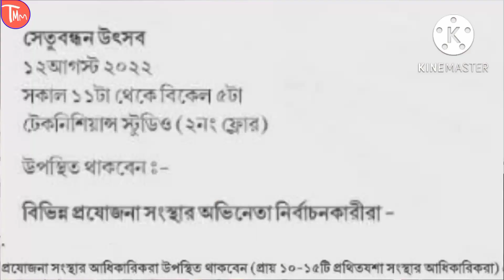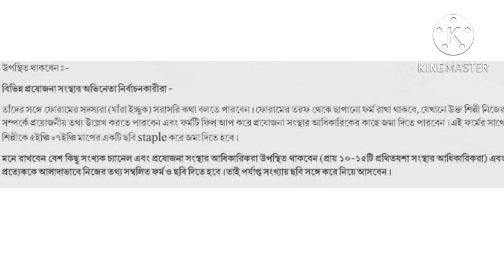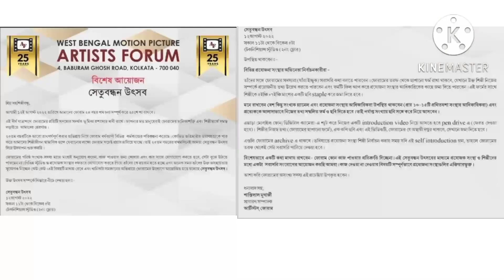Audition Update।Opportunity for new Actor।Acting audition kolkata।Audition।অভিনয় শিক্ষা।[Acting]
This channel named The Movie Maker is maintained by Achyut Dutta ( scriptwriter,Movie Reviewer & filmmaker )

Questions asked in acting audition
ফিল্ম স্টুডিও
সিরিয়াল শ্যুটিং
Shooting of serial
অভিনয়
অভিনয় শিক্ষা
Junior artist
Acting audition
Audition er khoj khobor
Abhinoy er
Camera Acting
Acting class bengali
Difference between
Acting audition in kolkata
Audition in 2022
Audition update
Serial shooting
Shooting set update

Online audition update
Online audition Kolkata
Online audition in tollywood
Online audition
Tips on audition
Raj chakroborty productions
Portfolio for acting
Learn acting at home
Audition in 2021
Acting class 2021
Learn acting in 2021
Learn English in 30 days
English for actors
Acting class online
Obhinoy ki kore sikhbo
Abhinoy sihkun
Hethekhori
Online acting bengali
Bengali acting school
Acting school Kolkata
 Acting school Dhaka
Acting school
Learn acting
Free acting class
 Audition in Kolkata
Audition in tollygaunge
Audition in bengali film industry
Bengali film industry
Audition in bengali serial
Audition in cinema
Audition in web series
adda Times
Hoichoi
My Cinema Hall app
The Movie maker
The Movie Maker
themoviemaker
job for actors
job in tollywood
job in film industry
film industry jobs
kolkata job updates
surinder films audition
svf audition
production house in kolkata
tollywood industry audition
bangla short film bangla
ad film tollywood
Modeling
Modeling in kolkata
bengali film audition
Acting lessons
natok
Leasn Acting
TV Serial Audition
Audition in bengali movie
Zee Bangla Audition
Star jalsa Audition
Serial Audition
Colors Bangala Audition
Bengali movie audition
How to be an actor
অভিনয় শিখুন
filmmaking
Learn online acting
Online acting
bengali Reality of
Audition in Kolkata
Audition reality
zee bangla
Star Jalsa
colours bangla
Audition in Bangladesh
Audition in Dhaka
Bangla web series audition
Bangla cinema Auditions
Audition for bangla movie
Audition in tollywood
Audition in tollygaunge
Tollywood acting school
Acting school
 Audition for bengali serial
Bengali serial audition
Income for struggling actors
Income for actress
Part time income
audition video of actors
audition in bengali serial 2020
audition in bengali serial 2021
How to give audition
Kibhabe audition debo
Job without experience
How to start acting
Learn acting
acting career
acting in tollywood
acting in tollygaunge
Short film auditions
Film auditions Ki kore debo
Casting director kolkata
film studies
film studies lecture
film studies class
introduction of film studies
how to make short film
কিভাবে শর্ট ফিল্ম বানাতে হয়
কিভাবে শুটিং করতে হয়
bangla ad film
bangla serial
Aovinoy ki kore shikbo
Acting ki kore shikbo
short films in Bengali
# short films
bengali short film
Bengali movie